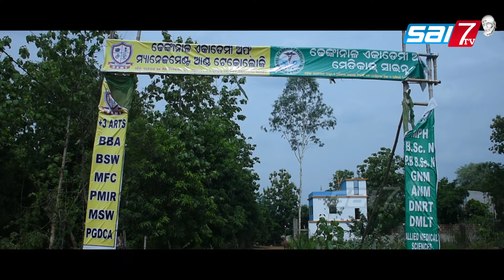Episode 153 Deopada Sri SaiBaba Temple Athagarh Cuttack Baba tame kemiti Acha